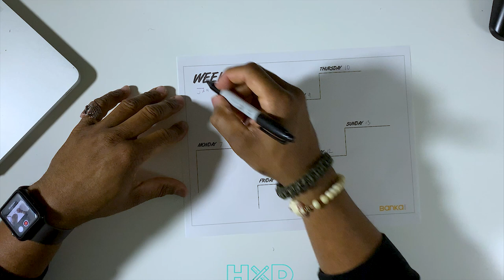WIN THE YEAR: GRATITUDE 2019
WHAT UP DOE:
I'm FaShon VEGA and welcome to Hate By Design HXD, this is TipMinuteTuesday. On this segment of WIN IN TEN we explore GRATITUDE and a tool to plan out our year to reach everyone of the goals we set up.

Ahvi shares why being Grateful is required to be great.

If this helped you or was just enjoyable please

instagram and twitter for daily updates and rants and join our facebook page to be a part of the GREAT X DESIGN community

CALL TO ACTION: (share in the comments)

thanks for your time, Lead Strong, Be Now, Think Great

as always...
Design is a basic human need and human right,

DEFINE, DESIGN, REPEAT.

OSMO POCKET

DJI POCKET ND FILTERS

iphone xs

ARKON MOUNT

ULANZI PHONE MOUNT
 -FOR POCKET

Movo VXR4000 HD Condenser Prosumer Video Microphone for DSLR Video Cameras

~~DCOY~~
DETROIT..CONGLOMORATE..OF..YOUTUBERS